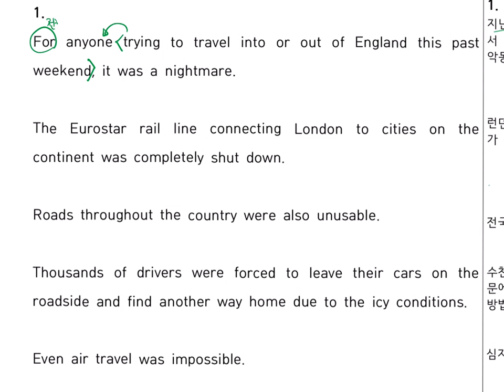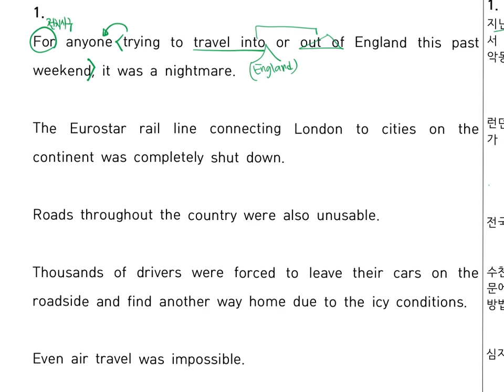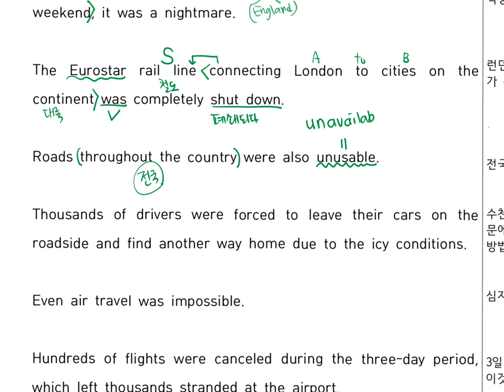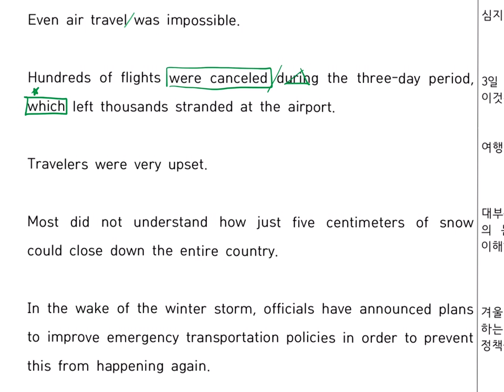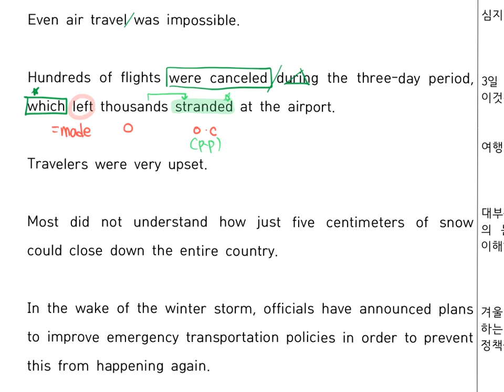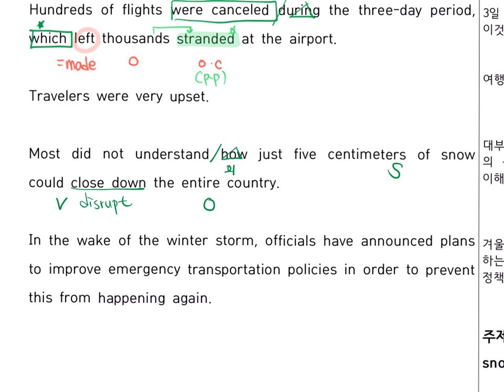더상승 1과 1번